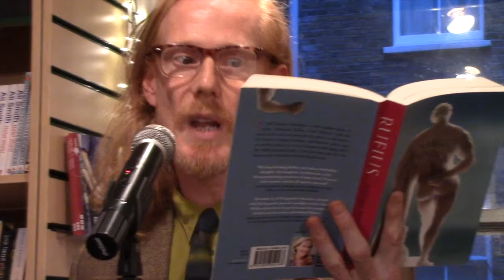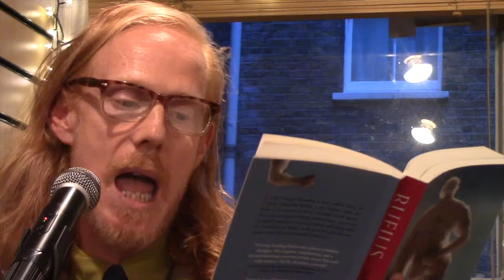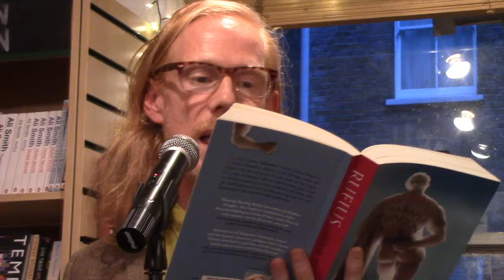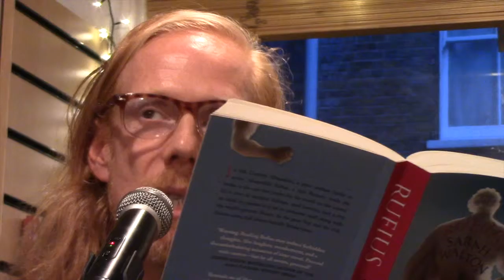Gays Chris Green 1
This video is about Gays Chris Green 1